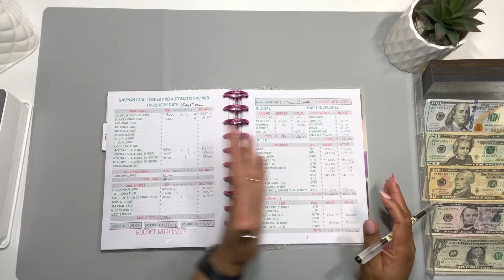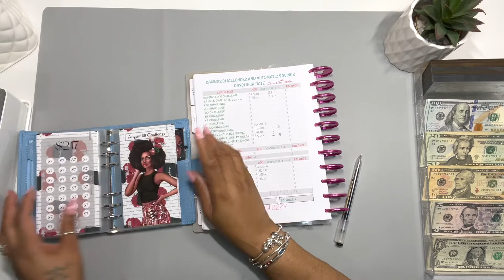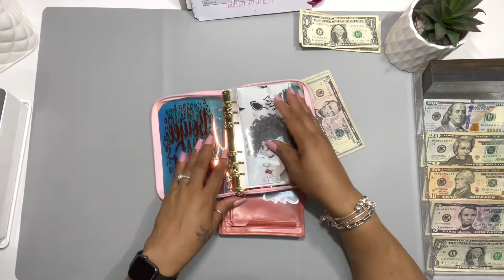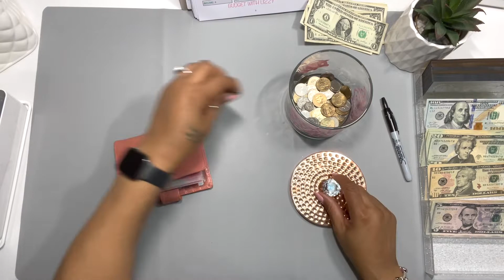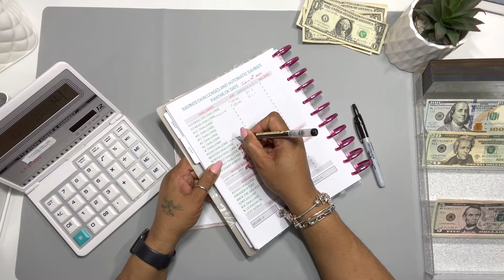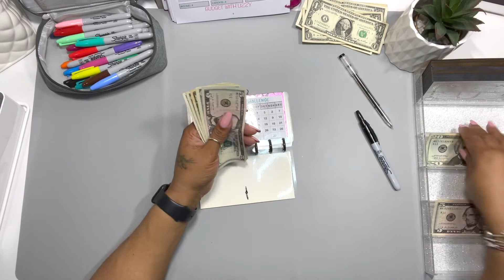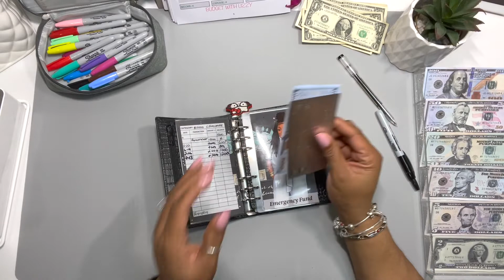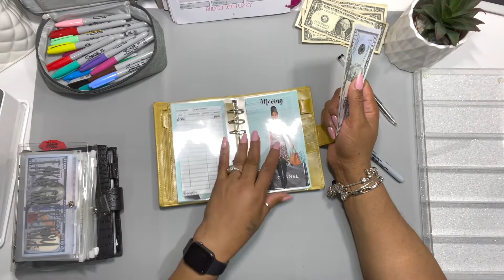Cash Envelope Stuffing | July Paycheck #3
Budget With Lizzy

Welcome to another cash stuffing video.
In today's video I'm cash stuffing my June Pay Check #3. We are using the cash envelope system to stuff sinking funds and savings challenges.

Fetch Rewards Code:W8PEU7

Canva | Thumbnails

Amazon Paid Links:
Computer Screen Cleaner
Cube Storage links
Money Box

Budget Links:
Binders:
ToiM A6 Binder
A6 Binder
JIALINY A6 Binder
A7 Binder
A6 Binder
A7 Planner
Sinopuren Laminator
Fake Money
6 Hole Punch
6 Hole Punch
6 Slot Acrylic Tray
3MIL Laminating Pouches
7MIL Laminating Pouches
Happy Planner
Happy Planner
Happy Planner
Fake Money
Planner Paper
Water Bottle
Calendar Washi
Pen Case
Dot Marker Pens
Under Desk Drawer
Large Under Desk Drawer
Panda Wall Mount Holder
Clear Pocket Storage
Elastic Band Pen Holder
Tombow Correction Tape
Pen Case
Blending Brushes
Large Blending Brushes
Large Blending Brushes
Karin Brush Markers
Washi Storage
Label Holder
Transfer Tape
Gold Vinyl
Silver Vinyl
Garbage Storage
Alchohol Ink Storage
Gel Pens